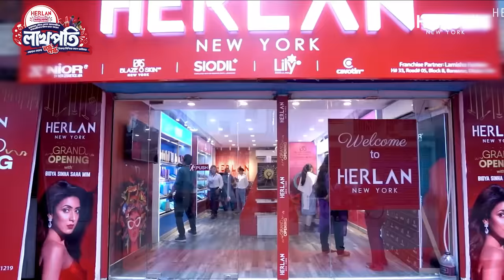Herlan Red Zone Premiere: Exclusive Segment with Prarthana Fardin Dighi | HERLAN STORE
হারল্যান মানেই স্পেশাল কিছু আর এবার হারল্যান স্টোর নিয়ে এলো এক্সক্লুসিভ সেলিব্রেটি কন্টেন্ট প্লে-লিস্ট “Herlan Red Zone”.

Herlan Red Zone এর প্রথম ভিডিওতে আপনাদের সামনে আসছেন জনপ্রিয় মডেল ও চিত্রনায়িকা প্রার্থনা ফারদিন দীঘি!

💸 “হারল্যান অথেনটিক বিউটি কার্নিভ্যাল ২০২৪" এ দেশজুড়ে যেকোনো হারল্যান স্টোর থেকে সর্বনিম্ন দুই হাজার টাকার পণ্য কিনে আপনিও হতে পারেন লাখপতি আর নিশ্চিত লক্ষ লক্ষ টাকার ক্যাশ ভাউচার তো থাকছেই। 💸